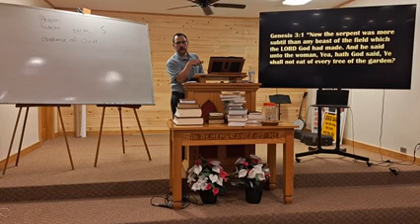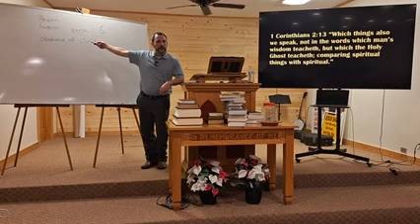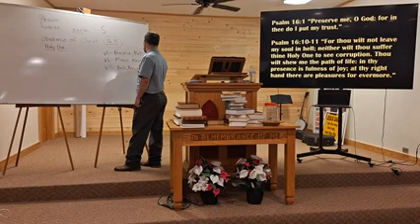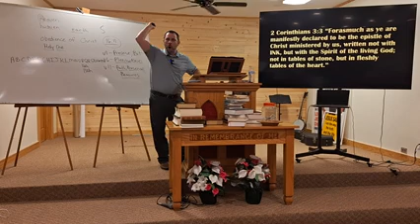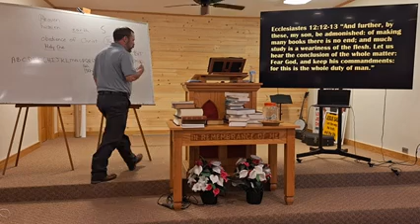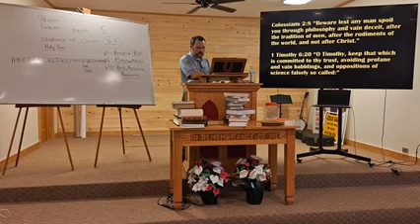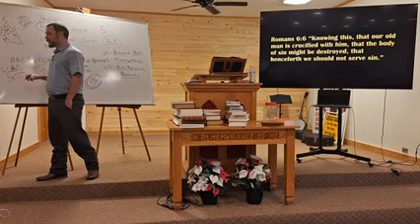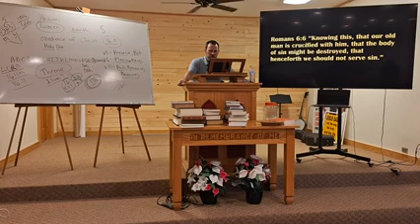Preserve Me, O God Part 2 07022024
{{NOTE: audio file available.  Copy and paste this link to download...}}